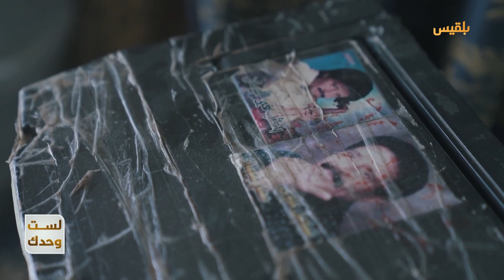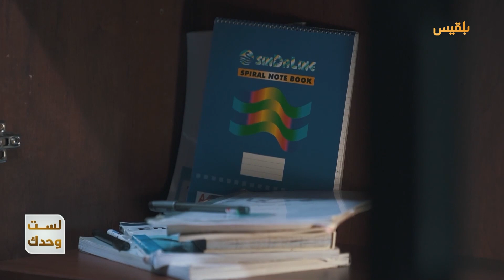لست وحدك | عبدالرحمن محمد.. ضحية قصف حوثي قبل أسابيع من زفافه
عبدالرحمن محمد، 30عاما، واحد من ضحايا انتهاكات مليشيا الحوثي بحق المدنيين في تعز، قتلت المليشيا عبد الرحمن بقذيفة مباشرة أثناء تواجده في منزله بقرية الخشف، إحدى قرية مديرية صبر الموادم.
في هذه الحلقة من برنامج لست وحدك، فتشنا عن تفاصيل ما قبل الجريمة وبعدها، ومعاناة رحيل عبدالرحمن، وما تعيشه والدته السبعينية من معاناة كبيرة بفعل الجريمة، التي كانت تداعياتها قاسية بحق جميع أفراد الأسرة.